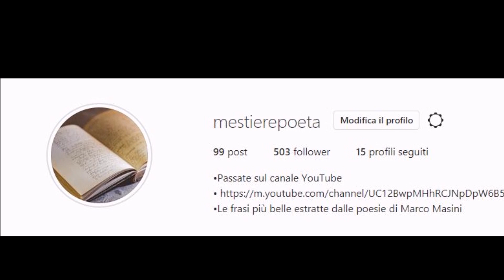TRAILER MESTIEREPOETA MARCO MASINI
Attraverso questo breve video capirete che se siete fan della poesia italiana e di Marco Masini non potete non passare sui nostri social Instagram e Youtube. Spero vi piaccia.
Con tutto l'impegno possibile cercheremo di dare sempre il nostro meglio.